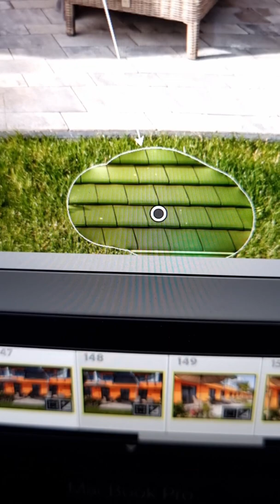Outtakes November 21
Alles was wir so bei Insta posten in einem Zusammenschnitt